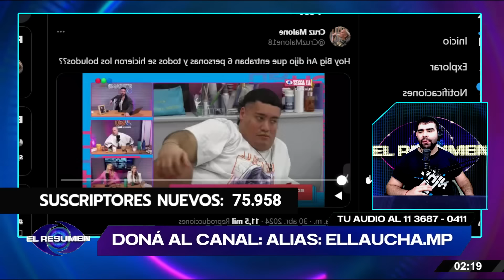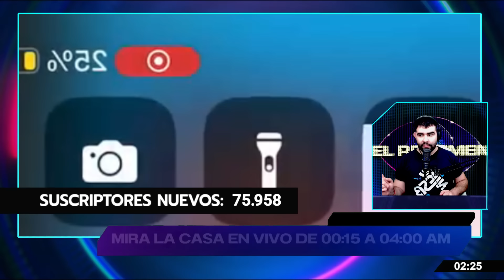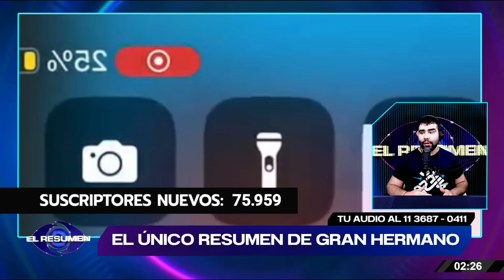¡NO DE NUEVO🚨!: Ariel FILTRÓ que ENTRARÍAN 6 PARTICIPANTES MÁS a la casa y género INDIGNACIÓN💥😱